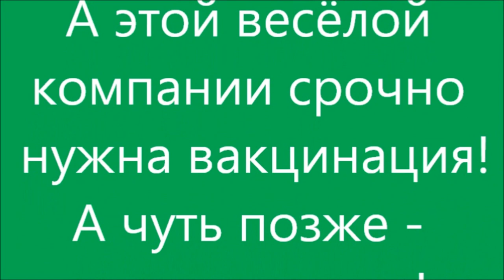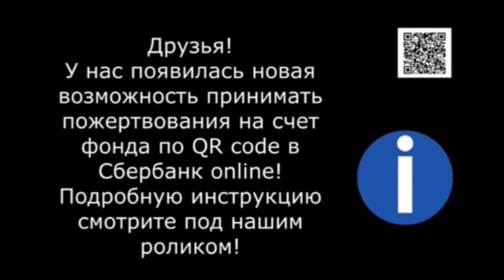Запущенный демодекоз, пёс был обречён...The dog is doomed. Demadecosis